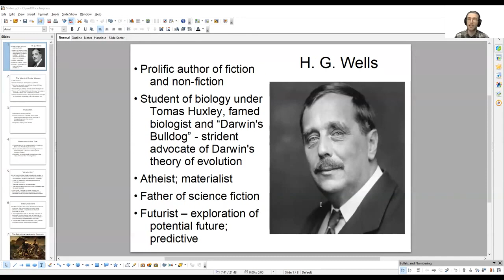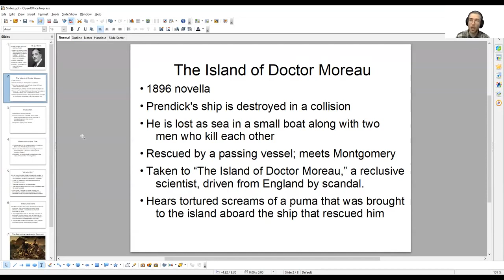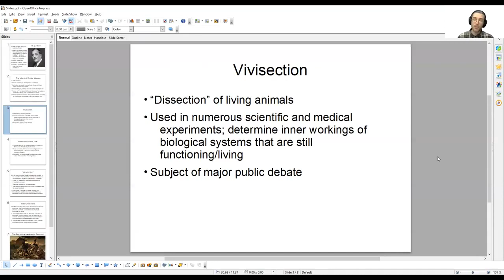Monster Making: H G Wells Background Information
A minor error in the editing process cut off the ending to this video; it merely stated that we would be discussing responses to vivisection in more detail in the next video lecture.